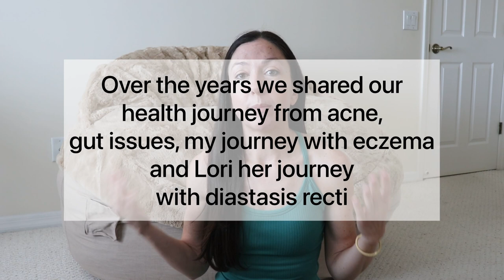Eczema and topical steroid withdrawal (TSW) | My experience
Chatting about a tough and emotional topic - topical steroid withdrawal. Is it real? Did I use steroids in my eczema journey? Suicidal thoughts and more. So please know this might not be suitable for everyone, but it is from my own experience.

I pray God heals you and guides you to healing.

Thanks be to God for healing me and others from this.

If you want me to pray for you please message me or drop a comment,

As I will add you to my prayer list

We appreciate any and all support as it helps keeps us going and able to produce content for you. Thank you.